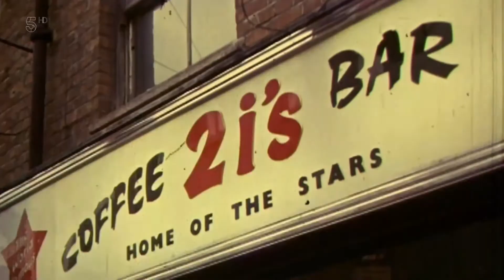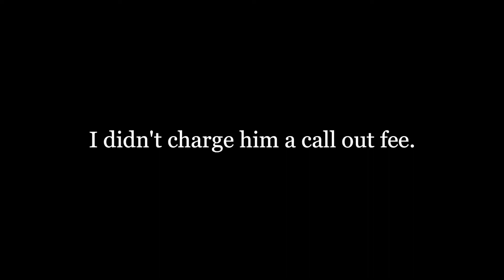'The D' - The Shadowcasters Documentry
A documentry film about The Shadowcasters - Adelaide's own and Australia's Premier Shadows Tribute band.

This film documents their origins, challenges and ambitions as they gear up to play a run of shows at the 2020 Adelaide Fringe Festival.

Adelaide’s own Shadowcasters faithfully recreate the music of one of the most iconic and influential bands of the 20th Century: The Shadows.

Featuring a two-hour set of surf-rock anthems, top-of the-pops hits, and exquisite ballads, four of Adelaide’s best known and talented musicians transport their audiences to a bygone era of miniskirts, mini cars, and red Fender guitars.

The Shadowcasters are led by well-known local busker and guitar virtuoso Dion Ermen and feature 2004 SAMIA guitarist of the year Baz Elliott,  legendary multi-instrumentalist Terry O'Neil on Bass and veteran drummer Paul ‘release-the’ Hounslow.